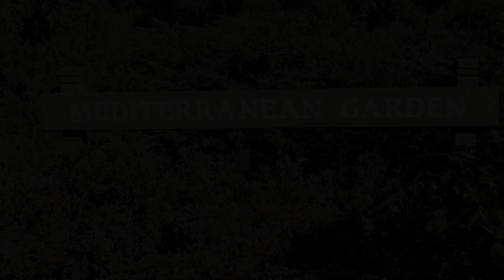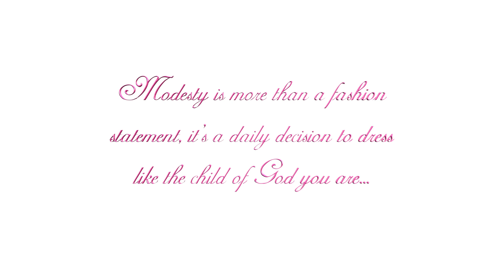3 Modest Winter Outfits | Modest Lookbook | Evelyn Cherie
Thumbs up for Winter Outfit Ideas!

Hello my beautiful ladies! Happy Friday! I wanted to do a fashion video showing 3 fun ways I would style outfits this season!!! I hope you guys enjoy this post :) Should I do this same style video for a spring outfits next season??? Let me know :) I love you guys!! XOXx Evelyn

P.S. What outfit is your favourite? :)

    Outfit 1

*Wool Stockings

   Outfit 2

    Outfit 3